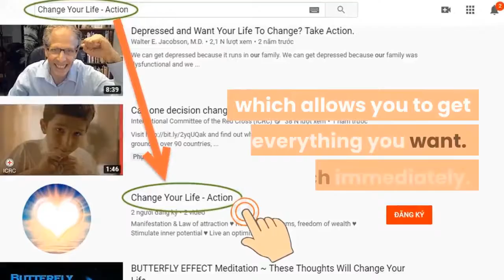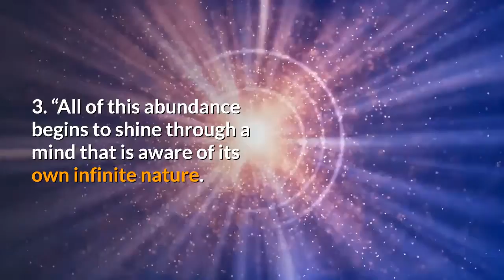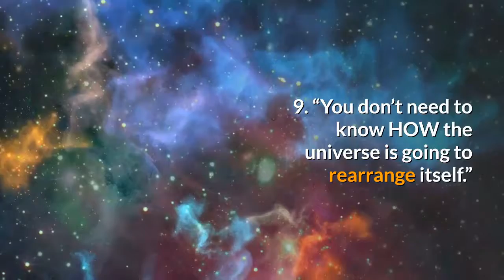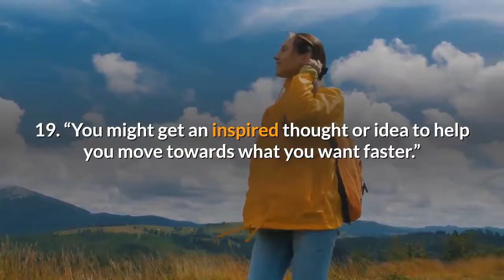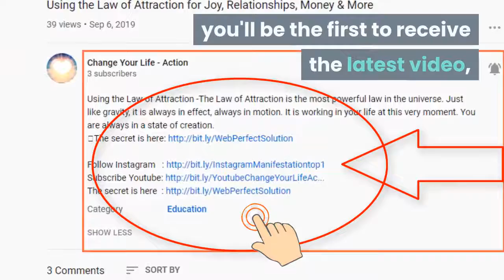Top 100 Law of Attraction Quotes from “The Secret” Part 1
★ Top 100 Law of Attraction Quotes from “The Secret” Part 1: The Law of Attraction is the most powerful law in the universe. Just like gravity, it is always in effect, always in motion.
★ It is working in your life at this very moment. You are always in a state of creation.
★ Expect miracles.

➡ Click the link below (Free):
► Mysterious message:     ➡